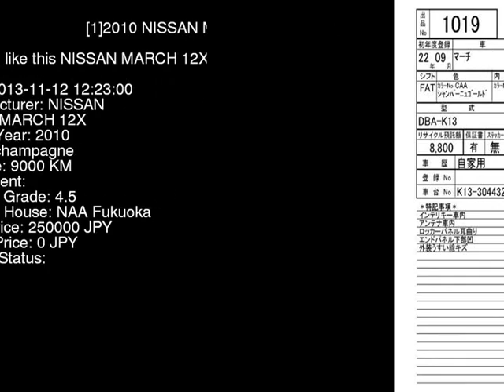2010 NISSAN MARCH 12X K13 - Japanese Used Car For Sale Japan Auction Import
2010 NISSAN MARCH 12X K13 - Japanese Used Car For Sale Japan Auction Import K13,NISSAN,MARCH,12X,NAA Fukuoka,jdmvip,vip,jdm,cars,japan,jdmvip.com,japanesecars,usedcars Japanese Used JDM Car For Sale At Auction in Japan for Import